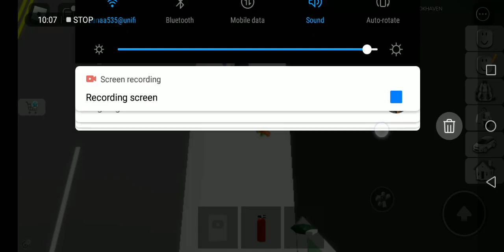darwins story part 2 of part 9 S2 E5